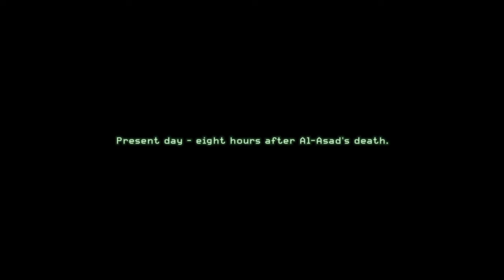Call Of Duty Modern Warfare Remastered: #6 S.A.S, The Red Army and The Marines join forces!